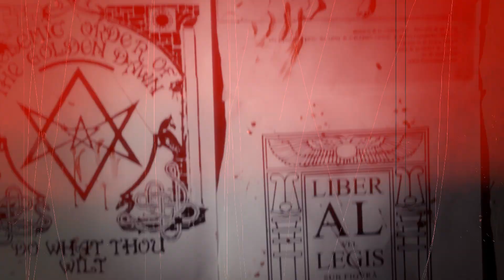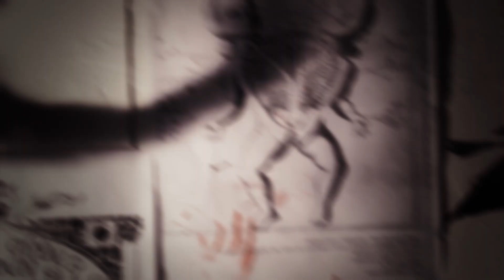Thelema Code - Vital Decay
Official Video, Track Included in The Album Liber Legis. Concreto Records MMXII